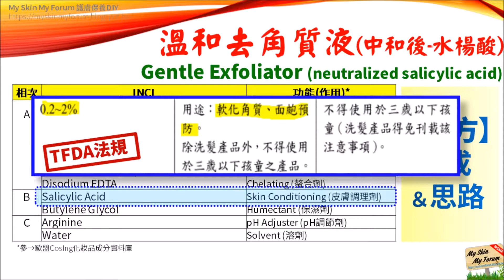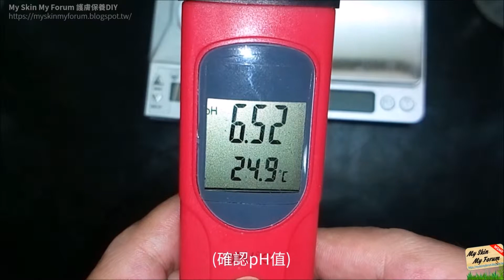保養品DIY「溫和去角質液(中和-水楊酸)」適合敏感性肌膚 Gentle Exfoliator (neutralized salicylic acid)【MSMF護膚保養品DIY】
省錢【MSMF護膚保養品DIY】
●溫和去角質液(中和-水楊酸)
● Gentle Exfoliator (neutralized salicylic acid)
(配方成本 0.26 TWD/g)
適合敏感性肌膚
利用”pH中和後”水楊酸，提供更溫和的去角質作用

【配方組成與思路】
●「水楊酸」→提供”去角質”作用
●並調整「pH值→中性」降低刺激度→有利”敏感性肌膚”使用
●搭配「積雪草萃取」→幫助”舒緩/修護”肌膚

PS.完整配方(+注意事項)&設計思路-相關細節/資訊
→ MySkinMyForum我的美膚論壇(Google論壇)